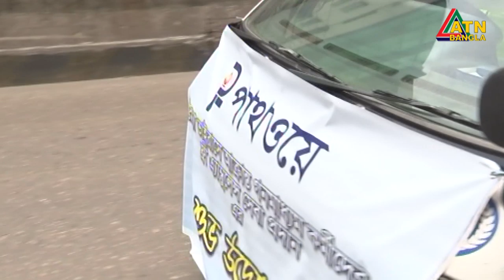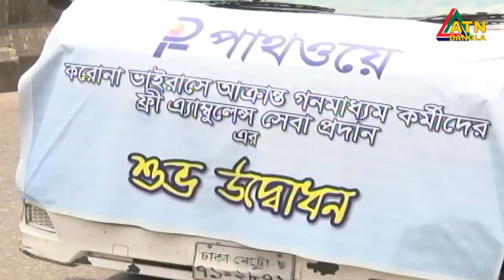গণমাধ্যমকর্মীদের জন‌্য ফ্রী এম্বুলেন্স সেবার শুভ উদ্বোধন করলেন ড. মাহ্ফুজুর রহমান।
রাজধানীর কাওরান বাজারে গণমাধ্যমকর্মীদের জন‌্য ফ্রী এম্বুলেন্স সেবার শুভ উদ্বোধন করলেন ড. মাহ্ফুজুর রহমান।